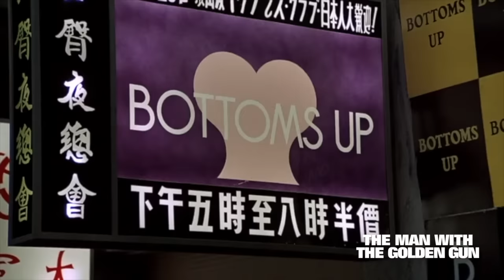Discussing GOLDFINGER | A Bond Fan Conversation with Calvin Dyson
James Bond back in action!  And with 007 comes Calvin Dyson as we discuss/debate GOLDFINGER!  Grab a mint julip and a metal rimmed bowler as we delve into this movie during it's 60th Year Anniversary!
    Choose your next witticism carefully Mr. Zaritsky, it may be your last.

  Expertly edited by Joe Darling of Being James Bond